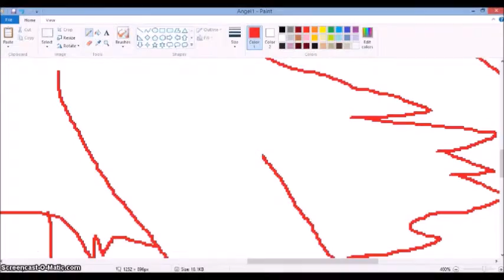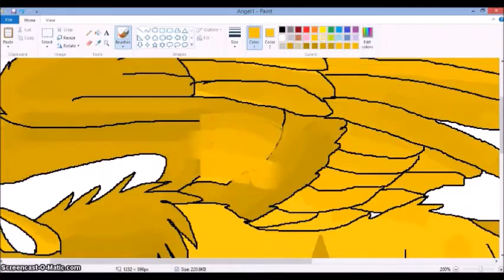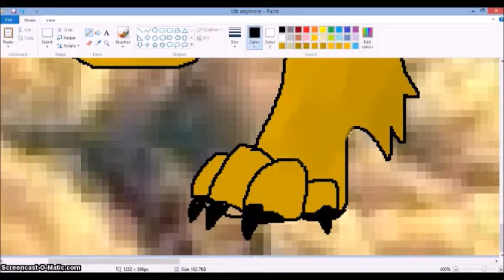Angel With a Shotgun-Anime Wolf Speedpaint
MORE ANIME WOLF SPEEDPAINTS, THIS ONE WITH A PIN HEAD!